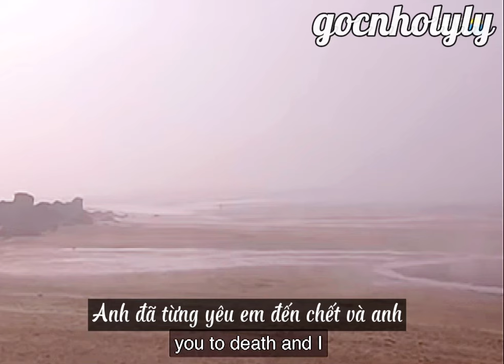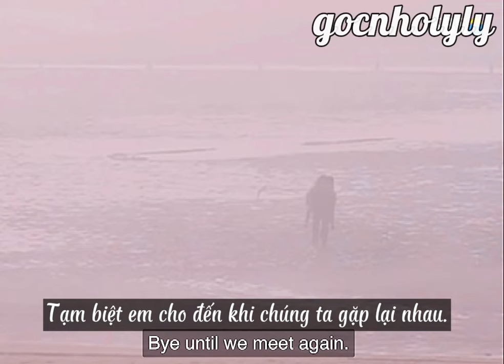[Nấc Thang Lên Thiên Đường] Tập cuối - Cảnh Song Joo cô đơn cùng cây đàn piano trên bãi biển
"Có thể anh ấy yêu em ấy nhiều hơn tôi, nhưng không có nghĩa là tôi yêu em ấy ít hơn anh ấy".
Kết phim là cảnh Song Joo cô đơn ngồi bên bãi biển đánh đàn piano để tiếng nhạc trở thành nấc thang đưa Jeong Seo tới thiên đường.